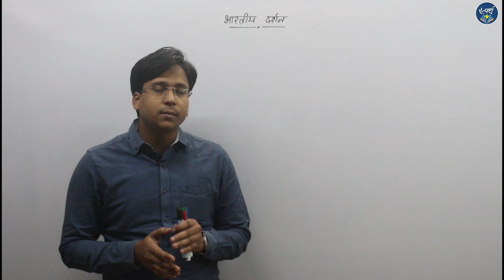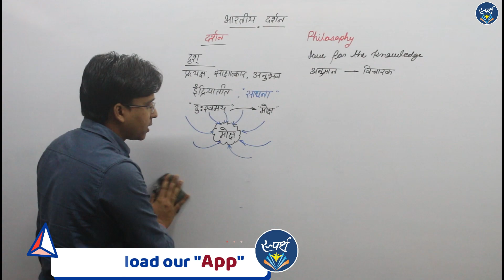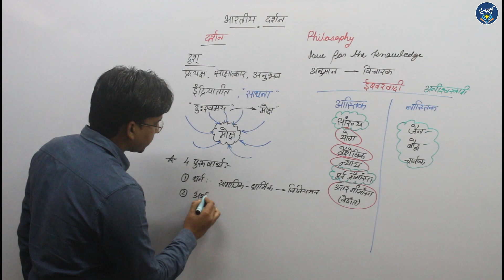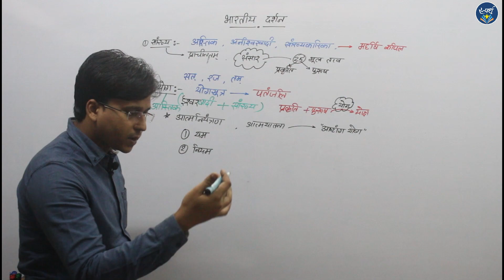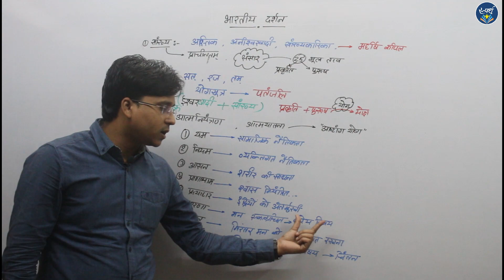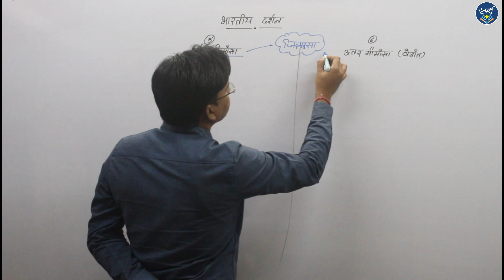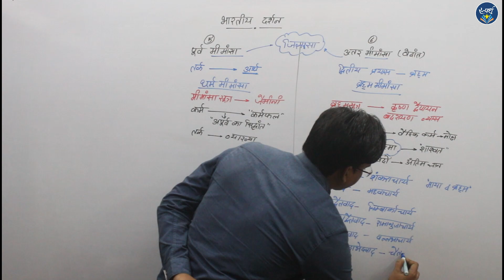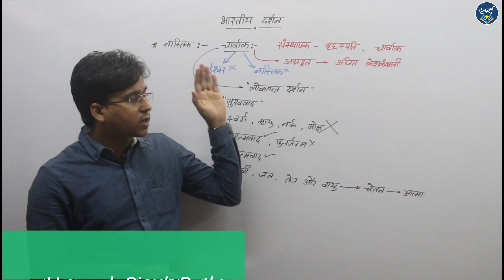भारतीय इतिहास || भारतीय दर्शन : षड्दर्शन || CG-PSC || CG-Vyapam || Lecture - 25